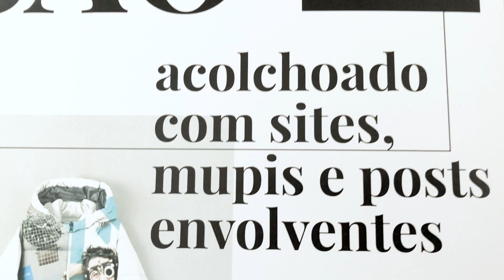Frio? A Tux&Gill (não) vai em modas